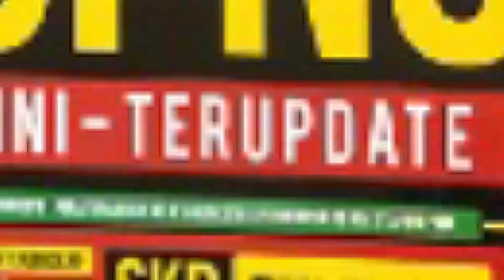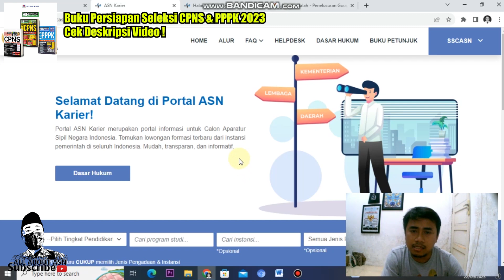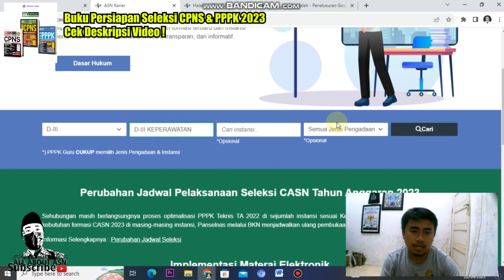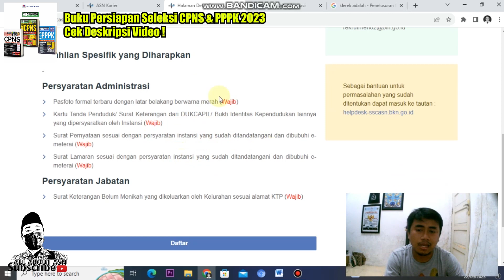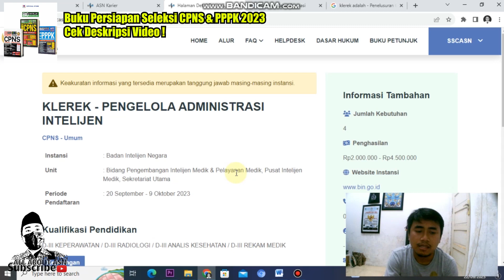🔴 FORMASI BAGI NAKES YANG TETAP INGIN JADI CPNS 2023 ❗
Berisi video pembahasan mengenai formasi yang bisa dilamar oleh seorang tenaga kesehatan untuk bisa menjadi CPNS pada formasi tahun 2023 ini.

Pelaksanaan Seleksi CPNS & PPPK 2023 di depan mata, yuk persiapkan diri mulai dari sekarang ❗

Selain itu, inilah rekomendasi buku yg cocok bagi perawat yang akan mengikuti seleksi PPPK 2023 👇

Semoga temen" diberi kelancaran dan kemudahan dalam menghadapi seleksi PPPK tahun 2023, Aamiin Aamiin Aamiin...🤲🤲🤲😊

Untuk Nakes lain bisa cek link di bawah ini ❗